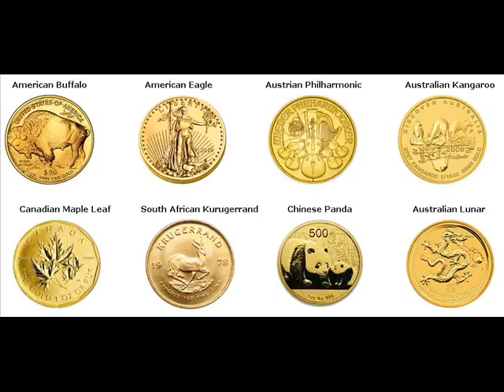Gold Bars For Sale Lowell Michigan